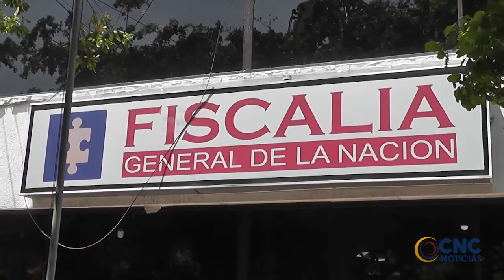CAPTURADO PRÓFUGO DE LA JUSTICIA